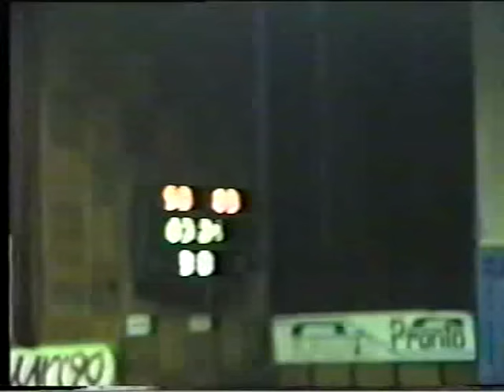Архивни мачове на Видин, част 4